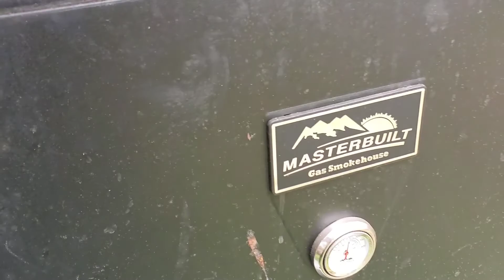smoked salmon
smoking, salmon, smoker, fish, cooking, trickys bar and grill